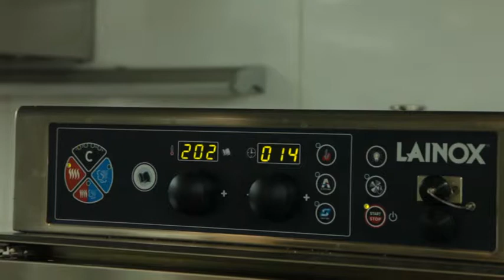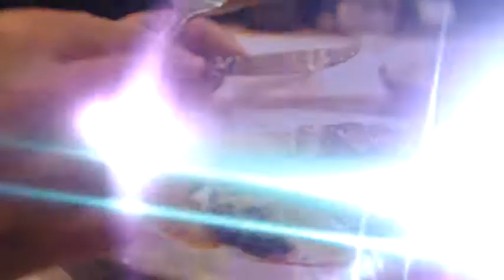SPECIJALITET KUCE 051 teletina u sosu od ruzmarina